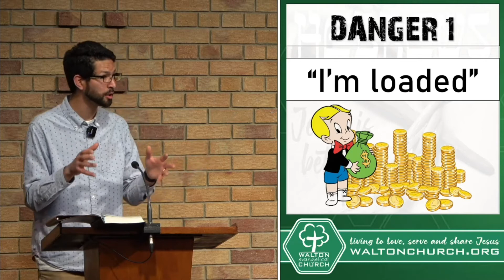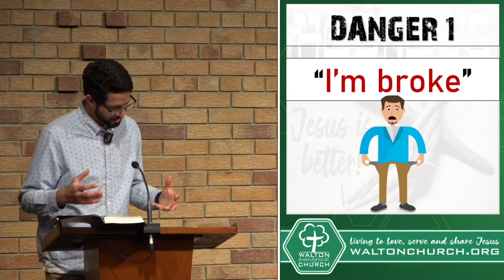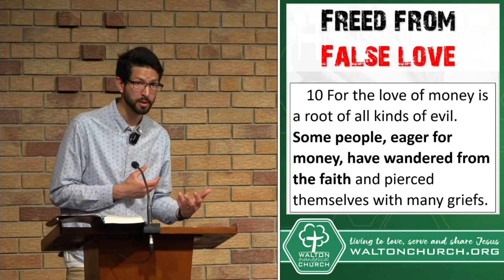A greater love than money (Hebrews 13:5-6 sermon) - Thiago